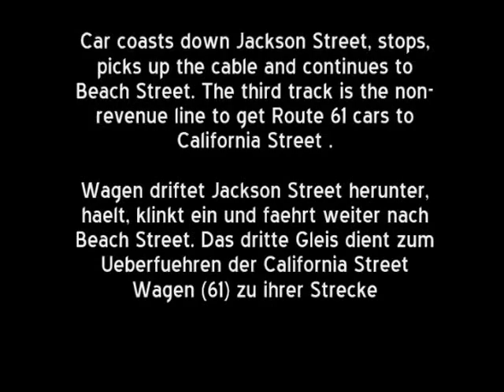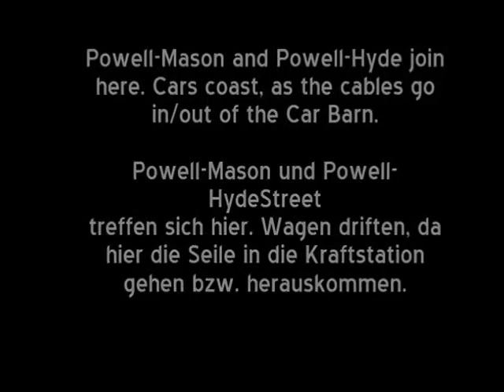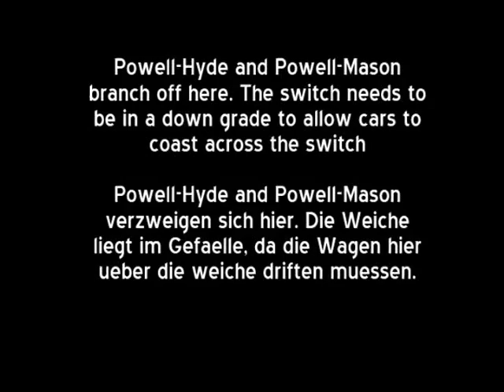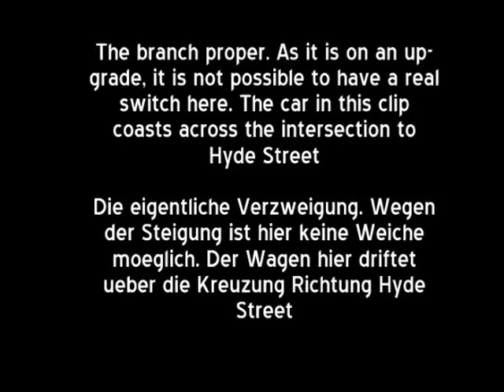SpecialShots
Video clips of lesser known locations in the San Francisco Cable Car system. This will eventually show operations not usually seen by the public.